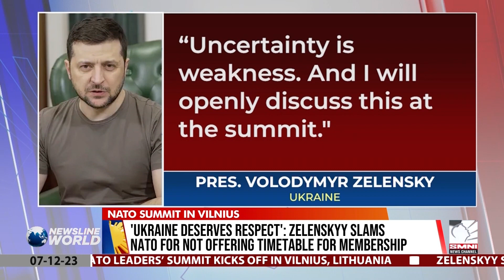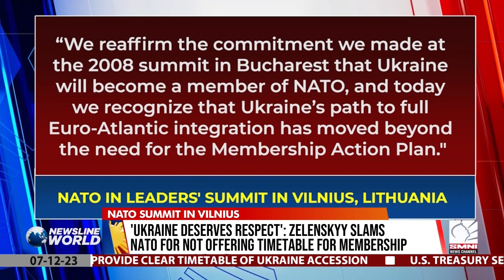Treasury Sec. Yellen warns of risk of US recession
The treasury chief of the United States warned that the country is still at risk of an economic downturn saying that it's not off the table or cannot be ruled out yet. | via Hans Marcial